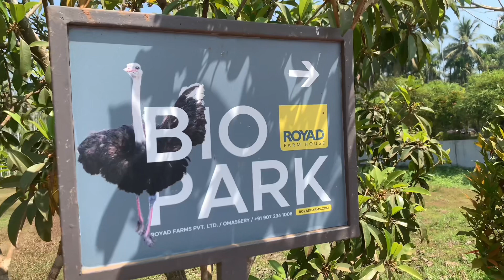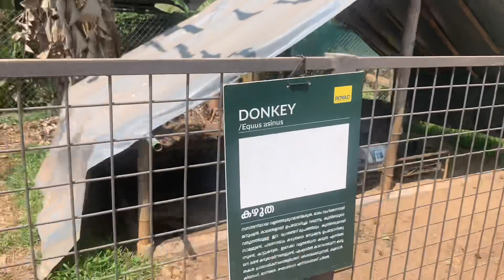Royad ഫാമിലേ മനോഹര കാഴ്ചകൾ ഒന്ന് കണ്ടാലോ☺️|Ayisha riyas vlog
Royad ഫാമിലെ മനോഹരമായ കാഴ്ചകൾ ഒന്ന് കണ്ടാലോ |Ayisha riyas vlog
thankyou for watching my vedeo guys 😘

അടുത്ത ഒരു അടിപൊളി വീഡിയോയുമായി Ayisha riyas vlog ഇനിയും വരുന്നതാണ്

അതുവരേക്കും എല്ലാവർക്കും 👋👋.